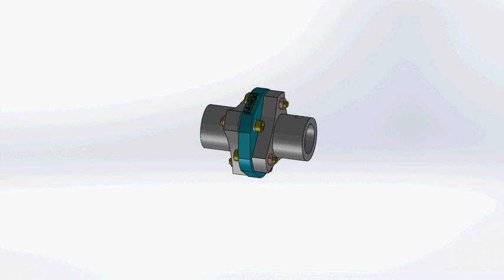Accouplement Flector (Accouplement élastique)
cet accouplement est constitué de deux éléments rigides (2 plateaux)
reliés par un élément intermédiaire élastique
Il permet un léger déplacement de la position relative des arbres (déplacement axial, déplacement radial,déplacement angulaire, décalage angulaire).